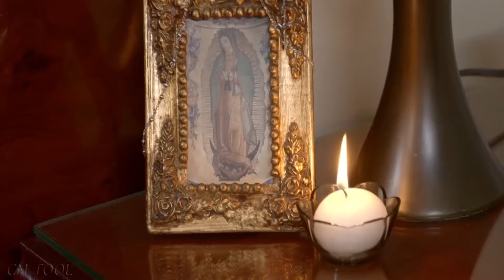La Rosa de Guadalupe 2024 - Acto de amor ( Parte 1) HD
El canal de YouTube dedicado a la serie "La Rosa de Guadalupe" en 2024 es un espacio vibrante lleno de contenido diverso. 🌹 Aquí encontrarás análisis profundos de cada episodio, reseñas apasionadas, y discusiones sobre las historias y sus mensajes emotivos. 📺 Además, mantenemos actualizados a nuestros seguidores con noticias exclusivas sobre los actores, detalles de producción, y eventos especiales relacionados con la serie. 🎥 ¡Únete a nuestra comunidad para explorar entrevistas fascinantes, escenas detrás de cámaras, y mucho más! 🎬 ¡Bienvenidos al mundo emocionante de "La Rosa de Guadalupe"! 🎉🎉